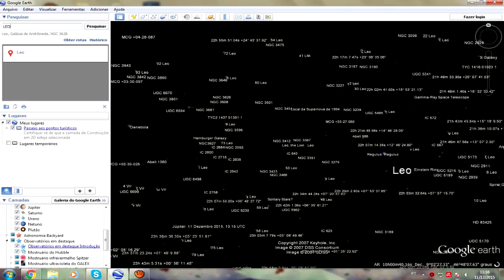ÚLTIMAS NOTÍCIAS SOBRE PLANETA X + TUTORIAL APRENDA A VER O PLANETA X - Mundo Play -